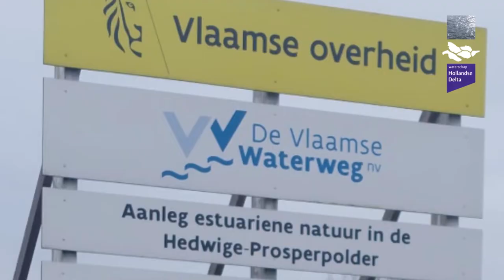Waterschap Hollandse Delta helpt mee met oefening Defensie in Hedwigepolder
Hollandse Delta heeft een aantal noodpompen geleverd aan Defensie. Samen met pompen van andere organisaties leveren wij zo een bijdrage aan een oefening van Defensie in de Hedwigepolder.